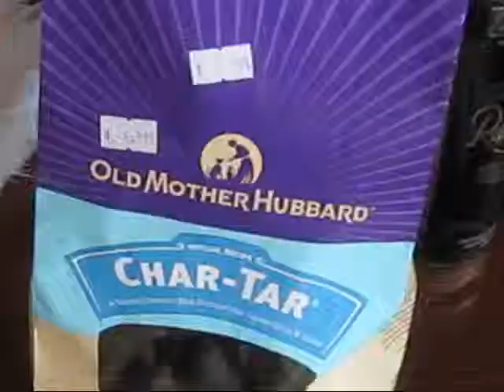Meet The Family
Fells Good Jim shows the world the lesser of the Jims

Jim: Alex Batten
Roomate 1: Scott Vanderburg
Roomate 2: Alex Batten